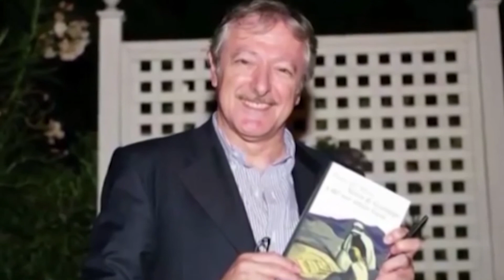12.08.21 Fm Incontri Don Franco Monterubbianesi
Don Franco  Monterubbianesi